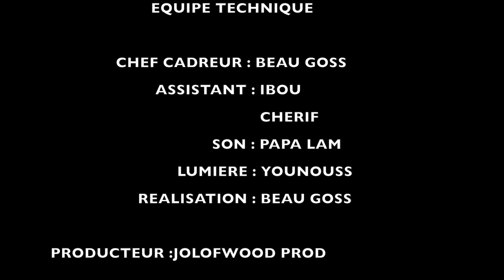FEMME POSSESSIVE EPISODE 5